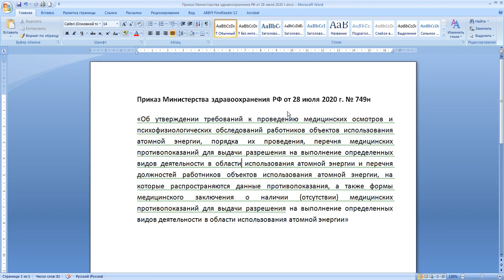Приказ Министерства здравоохранения РФ от 28 июля 2020 г № 749н “Об утверждении требований...